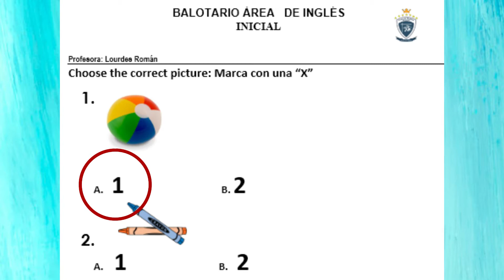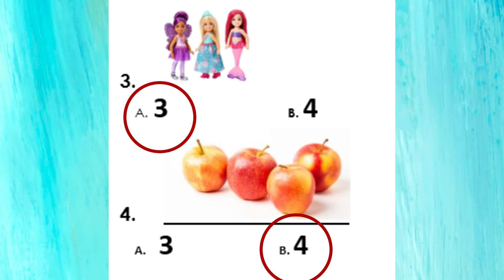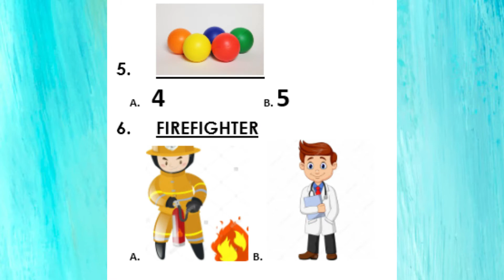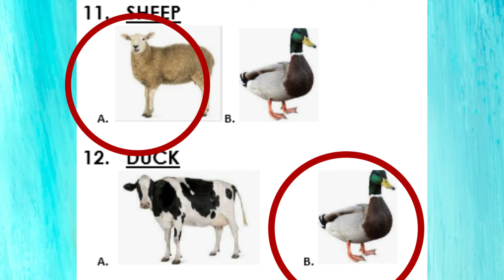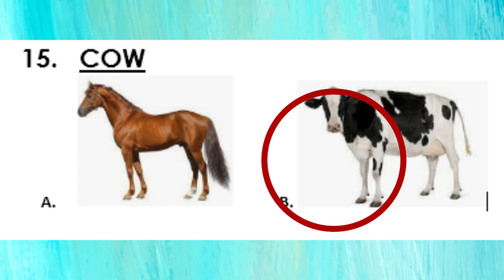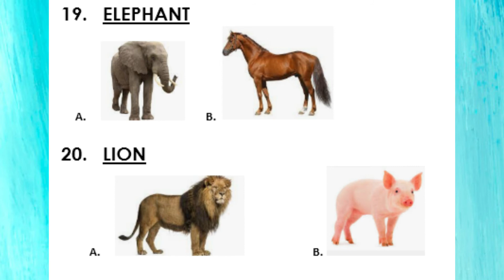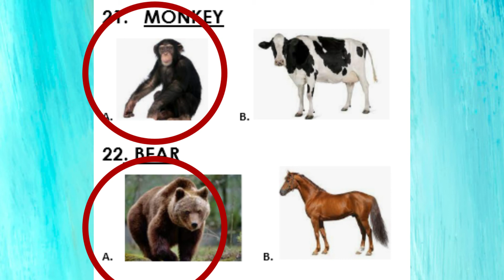Viernes 24 de Septiembre, 5 años, Inglés: BALOTARIO